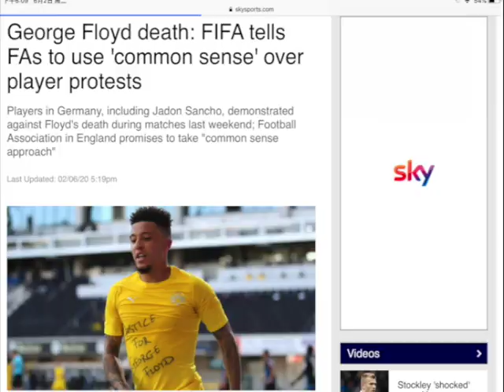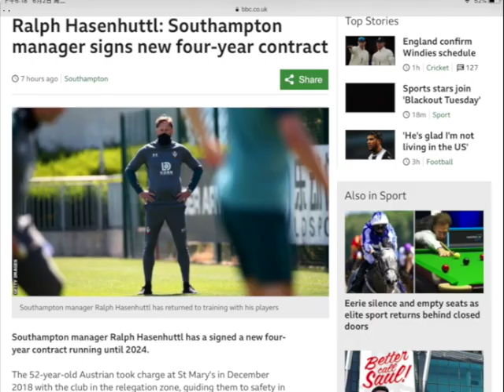Latest football news 2020.06.02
此视频有关Latest football news 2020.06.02